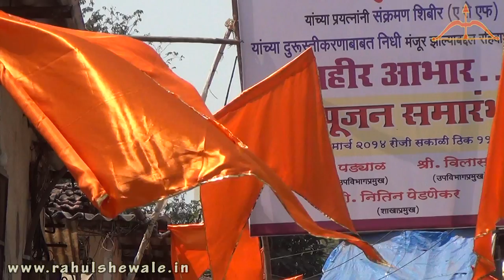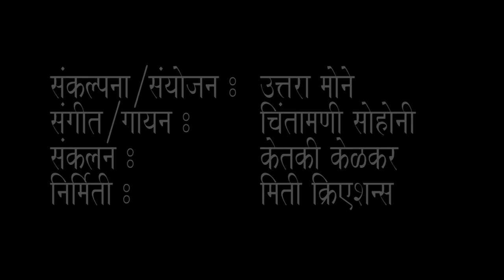He Toofan Bhagve... Rahul Shewale...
Official Song of Shri. Rahul Ramesh Shewale - Mahayuti's Candidate from South Central Mumbai...